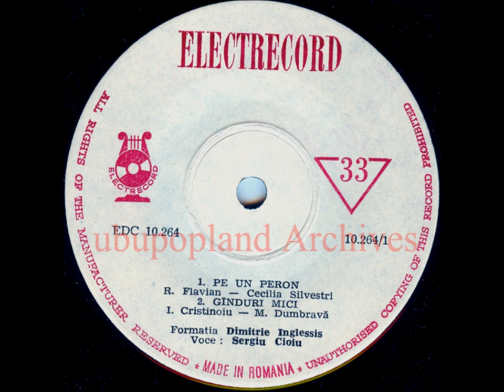Sergiu Cioiu - Per un peron - 60s 70s pop sike chanson Romania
Quite unknown Romanian jazz singer, more records like that every-month at ubupopland.com